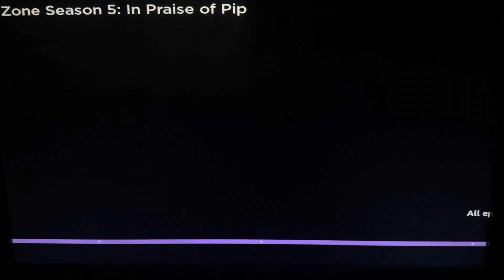The Twilight Zone S5E1 end credits (September 27, 1963)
From “In Praise of Pip.”